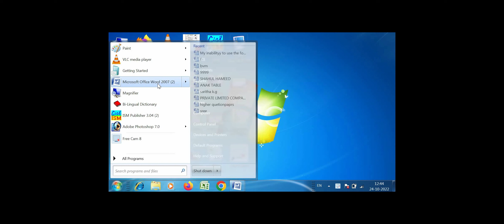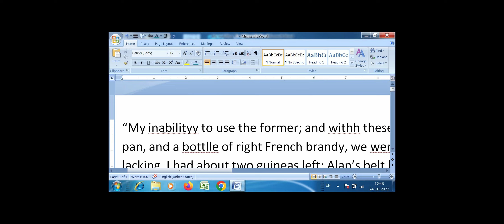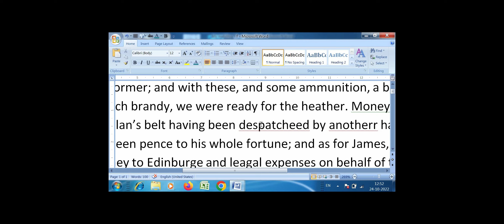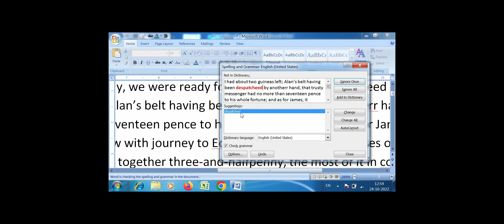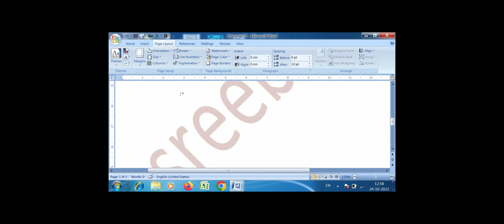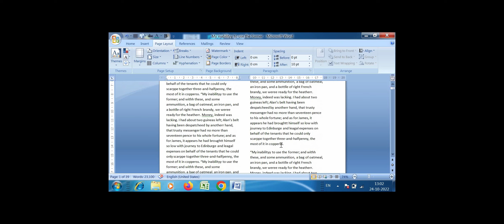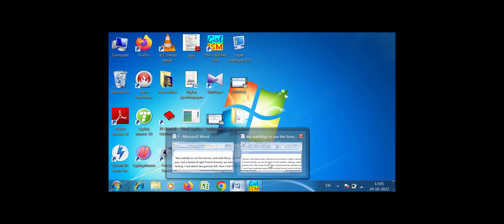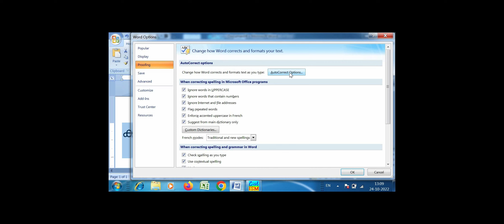MICROSOFT WORD # COLUMNS | SPELLING AND GRAMMAR | WATER MARK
PART 6